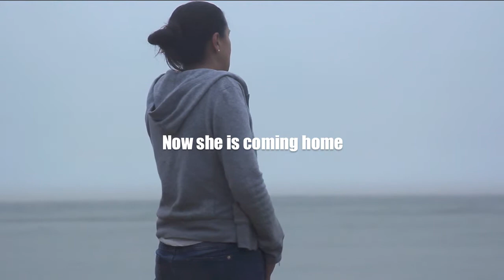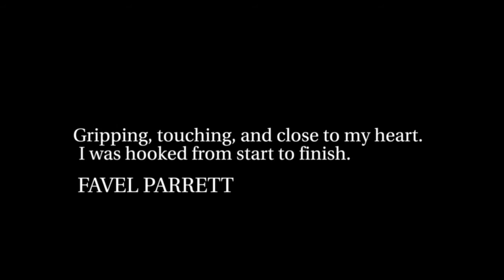SHALLOW BREATH Book Trailer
Two years ago, Desi Priest made a horrific mistake and destroyed her family.

Now, she is coming home to make amends: to her daughter Maya, who's nurturing her own dangerous plan; to her brother Jackson, who blames himself; and to her close friend Pete, who has spent years shielding her from a devastating truth.

But as Desi returns to her beloved house by the ocean, there is a stranger waiting for her. Someone who needs her help. Someone whose arrival will reveal a chain of secrets hidden for over twenty years.

And one by one the family will be forced to confront the possibility that they have somehow got things terribly, tragically wrong ...

Set across five continents, Shallow Breath is a compelling novel of dashed dreams and second chances. But most of all it is a story about love, and what it really means to be free.